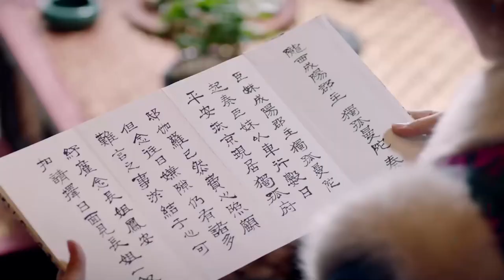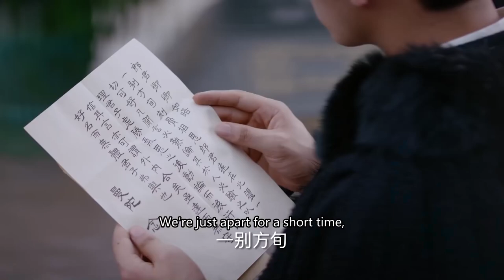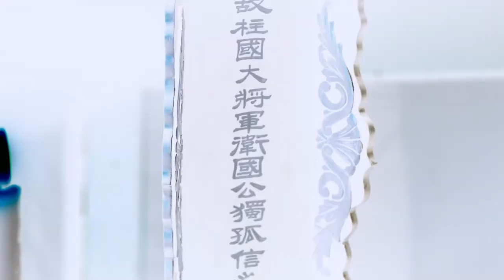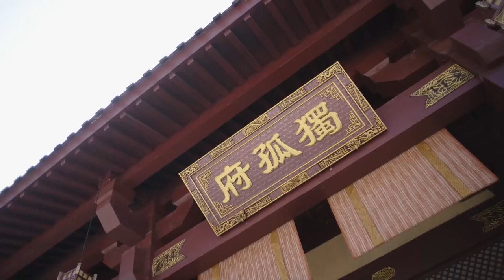【MOVIE】父親葬禮，惡毒姐姐勾引妹妹丈夫，怎料妹妹霸氣反擊怒扇姐姐耳光！古裝